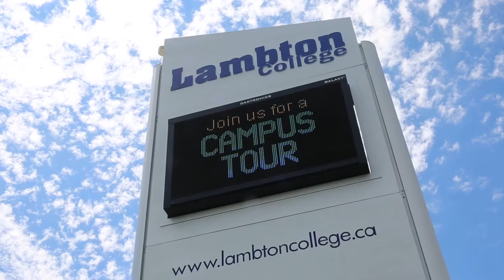City of Sarnia - Live